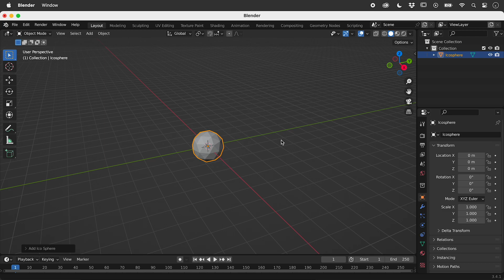How to Create List of Favorite Commands in Blender (Quick Favorites)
Learn how to create, use and delete a list of commands within Blender to speed up work flow. Details below...

0:00 - Creating Quick Favorites
Right mouse click on a menu option and choose "Add to Quick Favorites".

0:14 - Using Quick Favorites
Press "Q" to bring up Quick Favorites and choose an item to action.

0:24 - Deleting Quick Favorites
Right mouse click on an option within Quick Favorites and choose "Remove from Quick Favorites"